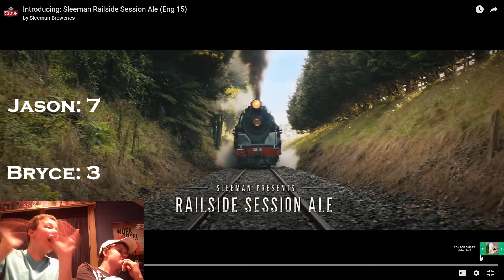Reacting to: Try Not To Laugh Challenge (April 2016) Edition (PART 2)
We love making videos for you guys and we hope you enjoy them!

Be sure to drop a small donation showing your appreciation for the channel!